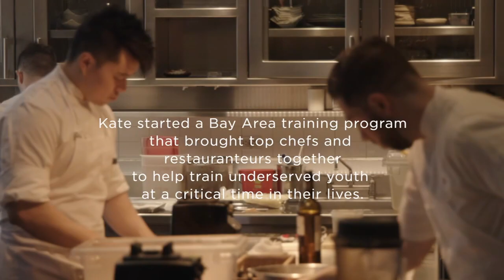Sprouts Chef Training Founder Kate Rogers Featured On ABC7 News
SAN FRANCISCO (KGO) -- One Bay Area woman is making a difference by helping underserved youths launch their careers in the culinary scene by pairing them with big-name chefs and restauranteurs such as Alice Waters, Dominic Crenn and Jamie Oliver.

In 2006, Kate Rogers started Sprouts Chef Training, a program launched in the Bay Area with the mission to empower youth to lead healthier lives by teaching them how to cook alongside real chefs at local restaurants.

Story By Pamela Parker, ABC7 News